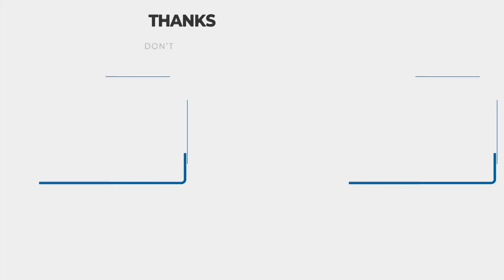Dalan Deikha Diso Biya | দালান দেইখা দিছো বিয়া | Jk Majlish Feat. Dinat Jahan Munni | Folk Station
Jk Majlish Feat. Dinat Jahan Munni
Song: Dalan Deikha Diso Biya | দালান দেইখা দিছো বিয়া
Drums: Evan, Percussions: Zico, Dotara: Anondo, Flute: Jabiul

Intern: H R Mamun, Assistant Director: Asad Zaman, Iftekher Maruf
DOP: Prokash, Lutfor Rahman, Shuvo, Zakir Hossain, Omar, Jahangir, Alok, Sunny